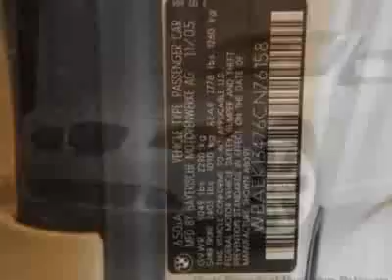2006 BMW 6 Series 650i Convertible Convertible - Marietta, GA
Momentum Motorcars Inc., Marietta, GA - SPORT PACKAGE, PREMIUM PACKAGE, PREMIUM SOUND PACKAGE